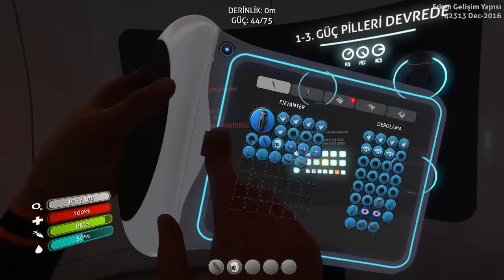THE OCEAN - Subnautica Sezon 2 | Gaz Foku xdxd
THE OCEAN - Subnautica Sezon 2 | Gaz Foku

Descend into the depths of an alien underwater world filled with wonder and peril. Craft equipment, pilot submarines, terraform voxel terrain, and out-smart wildlife to explore lush coral reefs, volcanoes, cave systems, and more - All while trying to survive.

Subnautica
Subnautica Oyna
Subnautica Türkçe
Subnautica Türkçe Yama
Subnautica Türkçe Oynanış
Subnautica Oynuyoruz
Subnautica Walkthrough
Subnautica Gameplay
Subnautica Oynanış
Subnautica İndir
Subnautica Türkçe Lets Play